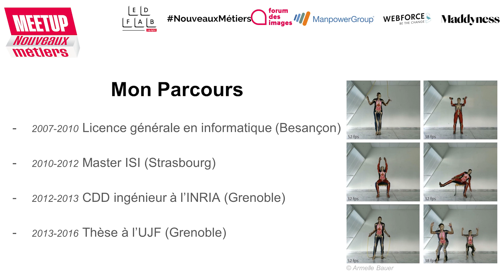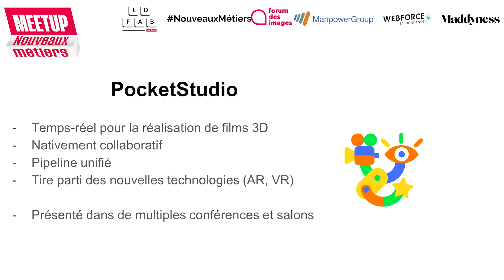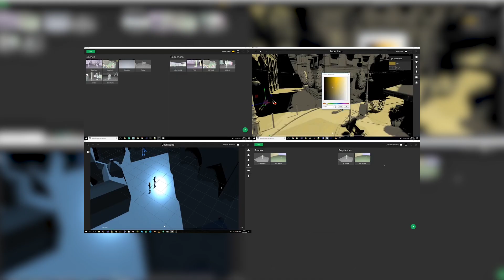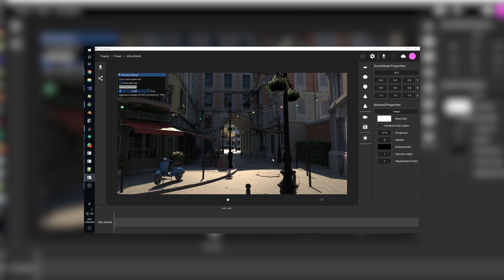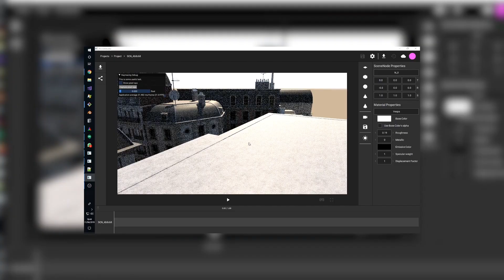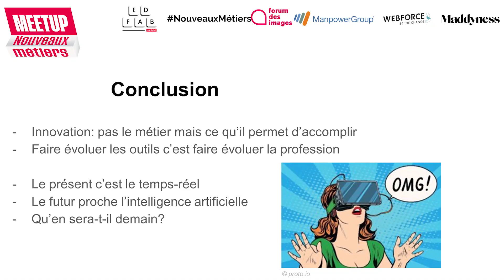Armelle Bauer - Ingénieure R&D en Animation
Présentation du métier d'ingénieure R&D en Animation par Armelle Bauer, à l'occasion du EdFab Meetup dédié aux nouveaux métiers de l'animation, de la VFX et des jeux vidéo.